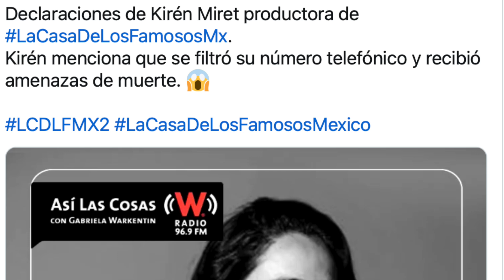Kirén Miret, productora de La Casa de los Famosos, recibió fuertes amenazas: "no me asustan"